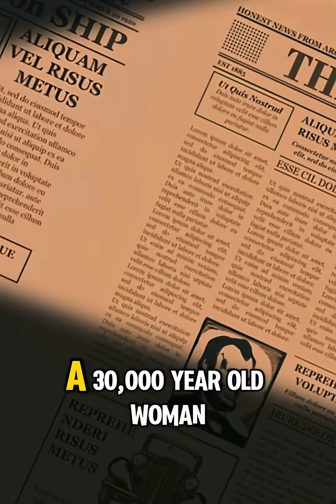She Was Buried 30,000 Years Ago—What They Found Shocked Scientists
She was buried 30,000 years ago beneath a pile of mammoth bones—and what stunned scientists wasn’t her age, but her wrinkles. For as long as humans have walked the earth, we’ve battled the signs of aging. From ancient Egyptian artwork to Chinese emperors’ desperate search for immortality, humanity has always been obsessed with stopping time.

In this incredible short, we unravel the haunting and fascinating history of aging—from the saints and witches of the Middle Ages to today's billionaires injecting young blood and freezing bodies. But what if science could actually reverse aging? We dive into cutting-edge research on telomeres, cellular damage, and the global effort to hack longevity.

Are we getting close to defeating death—or crossing a moral line that changes what it means to be human? This video explores how aging has evolved—culturally, biologically, and ethically. You'll discover what connects us to an ancient woman and how tech giants are trying to escape mortality today. It's not just about science—it’s the story of us, told across millennia.

*This content is for informational and educational purposes only. It does not constitute medical advice. Always consult qualified professionals regarding health-related questions.*